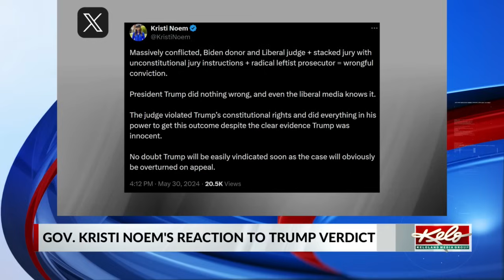Noem, South Dakota delegation react to Trump verdict